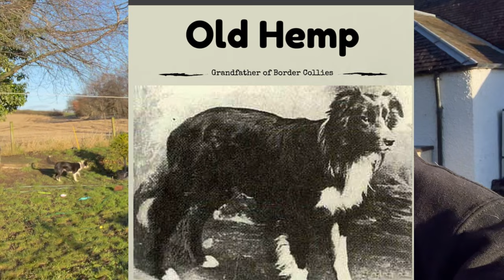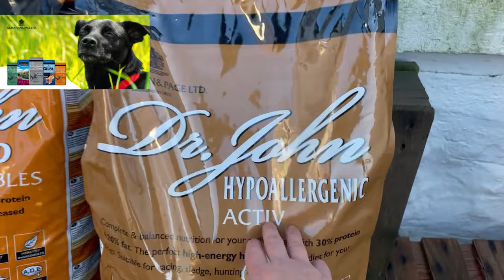border collie 101, about the breed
in todays video we look at the border collie breed as a hole. we will explore the breed as both a working dog and as a pet, we cover some of the history behind the breed and we look at the care and requirements of the border collie as well as some inside info on how i keep my own dogs and the reasoning behind certain thing like kennels and feeding routines.